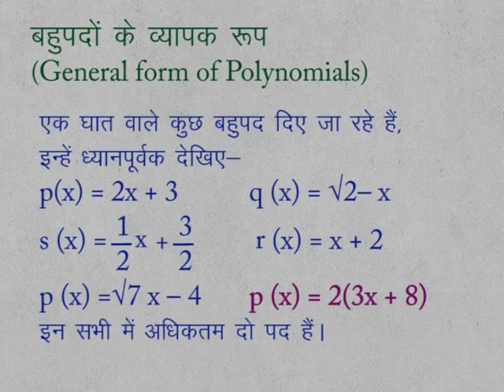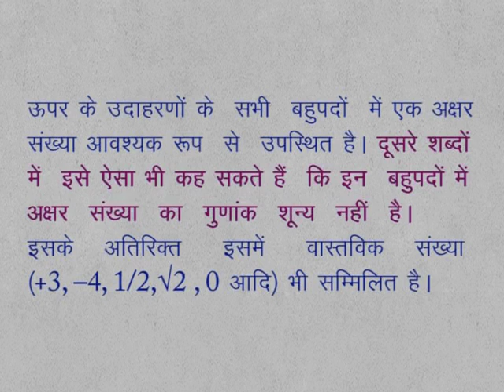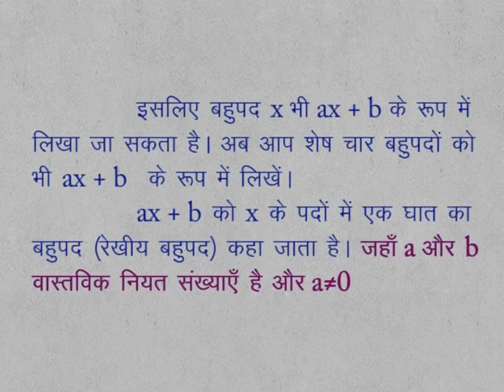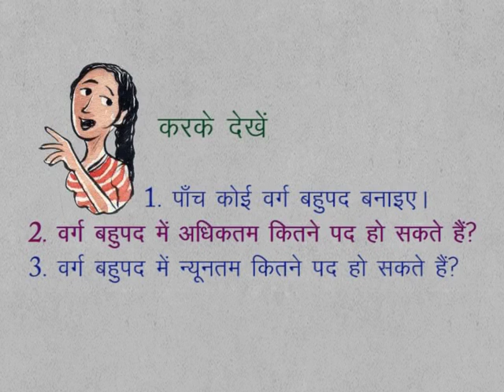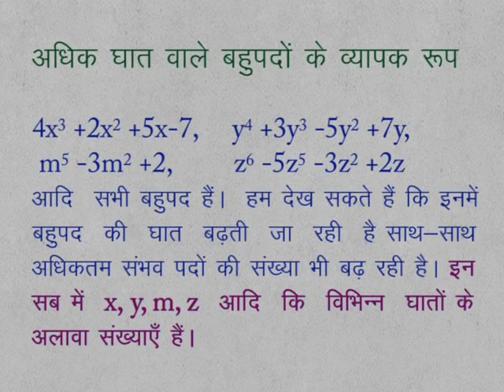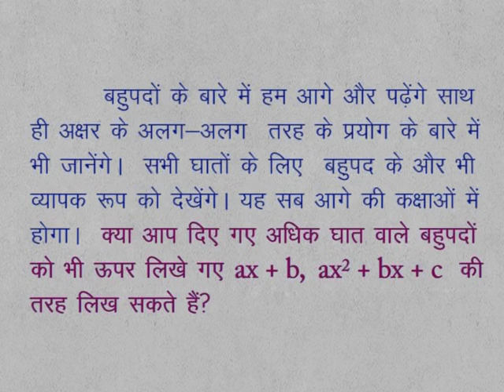CLASS 9th MATHS | CHAPTER 4 | POLYNOMIALS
CLASS 9th MATHS | CHAPTER 4 | POLYNOMIALS | General Form of Polynomials |